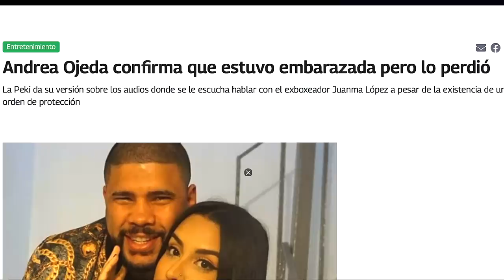Juanma y La Peki: Su historia de amor. Juanma descarg@ contra Gallo The Producer